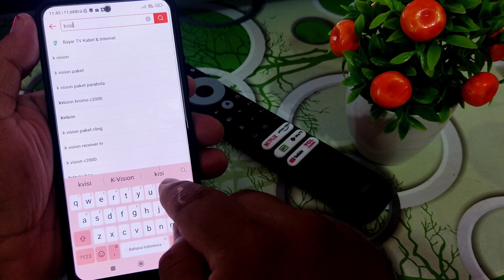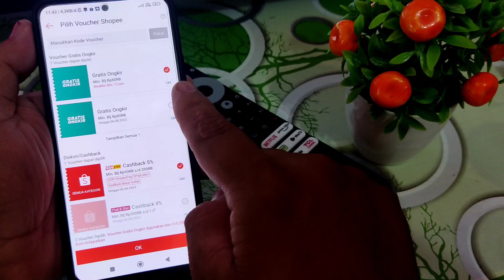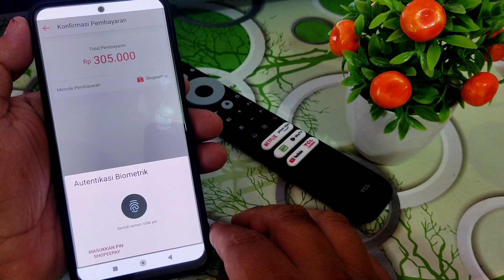Cara Terbaru Memasukkan Voucher Cashback Di Aplikasi Shopee